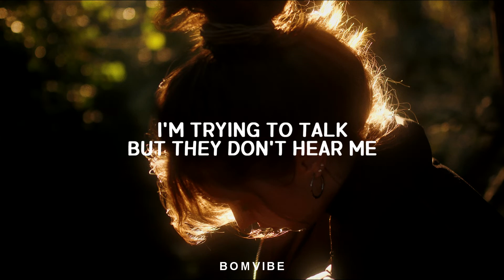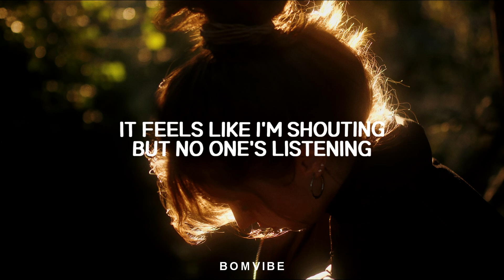Arctic Lake - Hesitate (Lyrics)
🎤 Lyrics

I can't seem to concentrate
Will they still wait for me?
You don't seem to notice
I'm not where I wanna be
I'm trying to talk, but they don't hear me
It feels like I'm shouting, but no one's listening
I'm breaking underneath
Help
Help
I know they see me hesitate
And I can't stand the shame
My mind's hurting me again
Will it ever numb the pain?
It feels like I'm drowning, but no one sees me
Help
Help
I'm breaking underneath
Help
Help

Arctic Lake Hesitate
Hesitate Arctic Lake Lyrics
Hesitate Arctic Lake